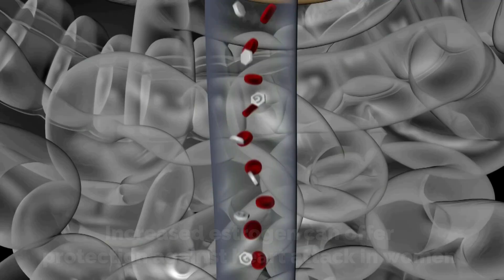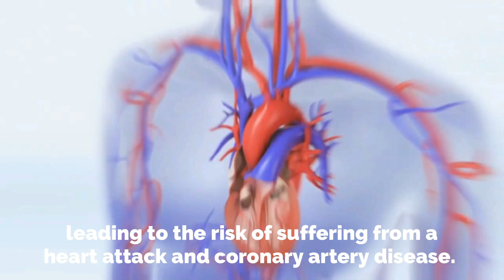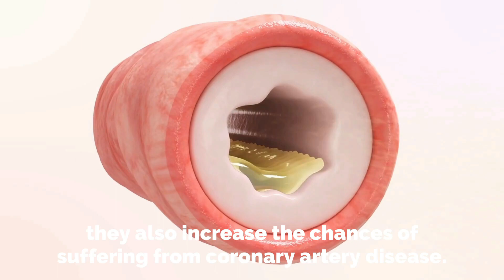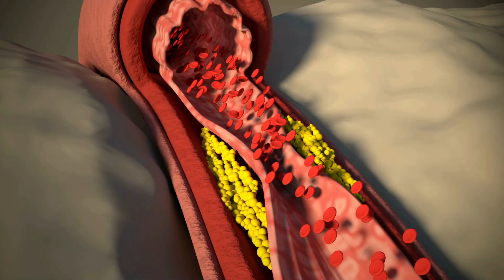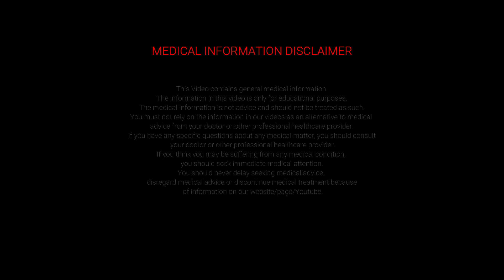How to prevent Heart Attacks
Around 14% of individuals die from a heart attack on occurrence. People may also survive a second or even third heart attack but not more than that. What makes you a heart patient? When arteries that supply the heart with oxygen and blood get block, a heart attack occurs. Arteries feeding to the heart get blocked due to plaque formation or a deposit of cholesterol and fat.
Now there are several reasons behind a heart attack. A heart attack may occur due to genetic, environmental, and lifestyle factors. The plague formed will ultimately make clots, thus providing hindrance to the blood flow. The muscle of the heart walls become weak as due to blockage at some point, muscles have to contract hard to pass the blood through narrowed arteries.
A heart attack is also called a myocardial infarction. It can be fatal yet manageable too.